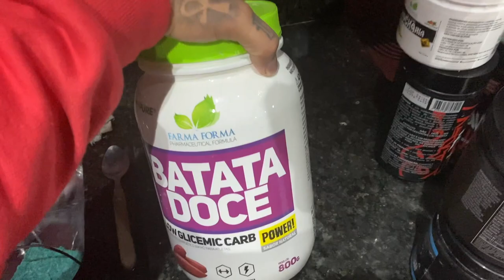QUEM DORMIU COMIGO ?